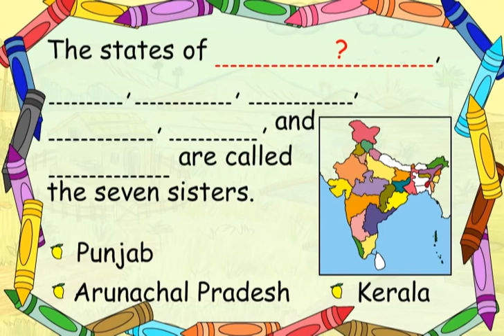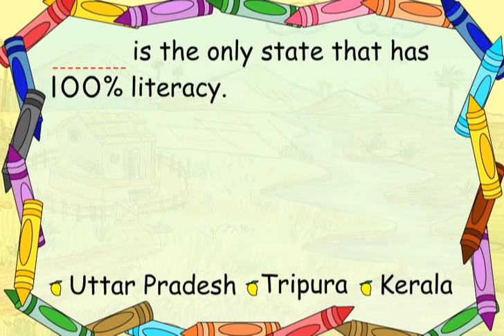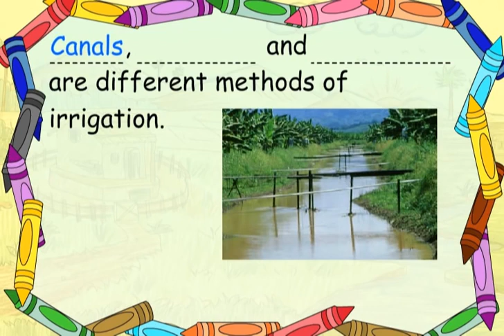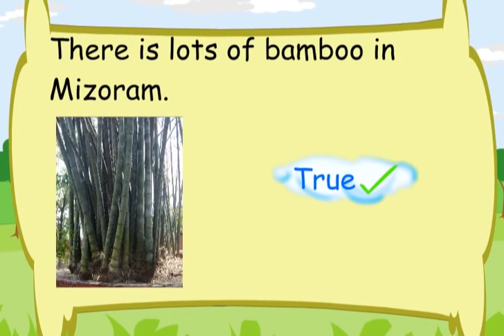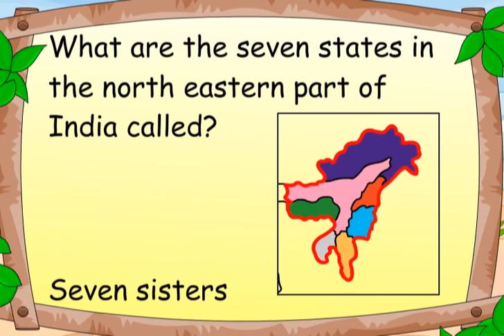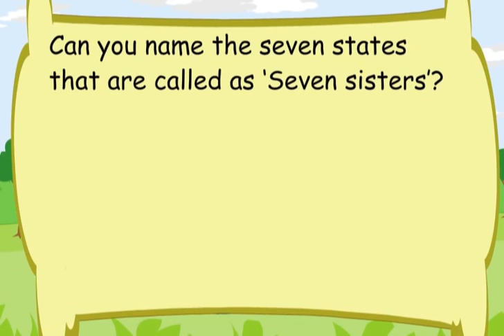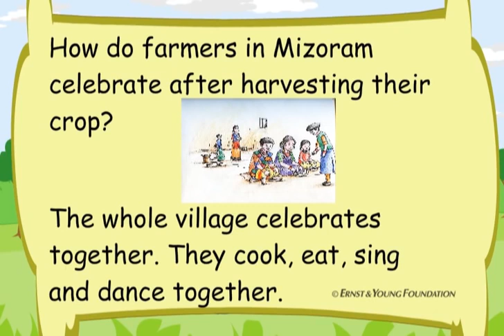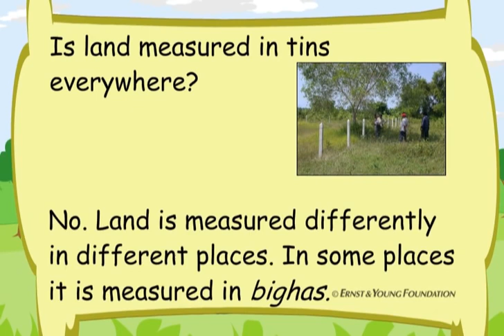Class 5 EVS Chapter - 22 "On the Move Again" cbse ncert Environmental studies Looking Around